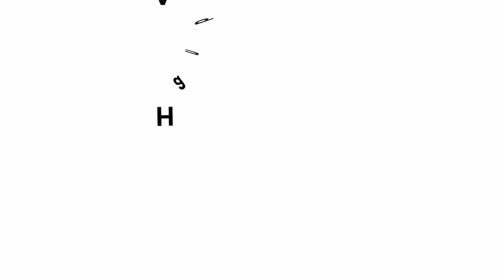Wheel Fan Spinner | Hindi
This truly inspiring toy comes from Sri Lanka. On moving the stick the wheel rotates and along with it spins a colorful plastic bottle fan. To make this delightful toy you need a 60-cm wooden stick, tin lid with rubber cover on its rim, nails and a 2-liter plastic bottle. Hammer the tin wheel at one end of the stick. Fix a wooden stopper to the nail. The additional piece of wood is for fixing the bottle fan. The tin lid should rotate smoothly when moved on a table. Cut a 2-liter plastic bottle in half. Cut 6-7 petals and flatten them to make fan blades. Make a hole in the bottle lid. The nail should be loose fit in the hole. Fix the lid by hammering the nail in the wood extension. The lid should touch the rubber on the wheel rim. Then screw on the bottle fan. As you turn the wheel the lid will spin thus rotating the bottle fan along with it. Now place the tin wheel on the ground and move the stick. The colorful bottle fan will keep spinning. This dynamic toy will be loved by all.